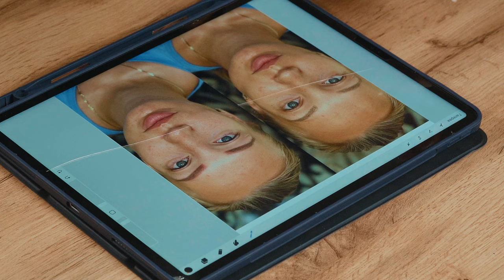10 ПУДРОВЫХ РАБОТ – Учимся на чужих ошибках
Последний разбор работ в этом году 🥹

В канун Нового года принято оставлять всё лишнее в уходящем. И перманентных ошибок это тоже касается, ведь именно они отдаляют нас от крутых работ и высоких чеков 🫰🏻

Сегодня я собрала для вас ТОП-4 ошибки, которые кочевали из выпуска в выпуск и добрались до самого последнего:

▫️ Клювики. Нижняя граница брови, доведённая до переносицы способна превратить самую милую девушку в Круэллу или Малефисенту 👿 Смотрите МК «Как сделать головки бровей в перманентном макияже» на моём канале, чтобы навсегда забыть об этой проблеме.

▫️ Неправильный выбор оттенка. Брови бывают разные: синие, серые, красные (у тех, кто не разбирается в колористике). А у всех, кто посмотрел моё видео «Как правильно подобрать пигмент», заживчики всегда прекрасны 🤌🏻

▫️ Отсутствие градиента и неправильный штрих. Из-за них брови выглядят плоскими и неестественными, в лучшем случае. В худшем – мы получаем засаженные брови, которые придётся удалять. Вводите в поиске ютуба «Нина Заславская пудровое напыление» и смотрите бесплатные МК по пудре от меня.

📸 Скучные фото, которые не продают. О важности подачи я говорила миллион раз и повторю снова: ваше портфолио как профиль в тиндере) Какие фото публикуете, таких клиентов и привлекаете. На канале вас ждут десятки МК по ретуши, коллажам и креативным фото. Январских каникул не хватит, чтобы всё изучить)

Расскажите, какие рубрики/МК у меня любите больше всего? О чём снимать больше в новом году?

Тайм-коды:
00:00 – О чем выпуск?
00:16 – Работа №1
02:54 – Работа №2
04:56 – Работа №3
05:50 – Работа №4
06:23 – Работа №5
07:14 – Работа №6
09:14 – Работа №7
10:58 – Работа №8
12:44 – Работа №9
15:45 – Работа №10
17:02 – Резюме по всем ошибкам и рекомендации

Я в Telegram:
Станьте представителем PERMANENT EXPERT в своём городе и получите эксклюзивные права на город!